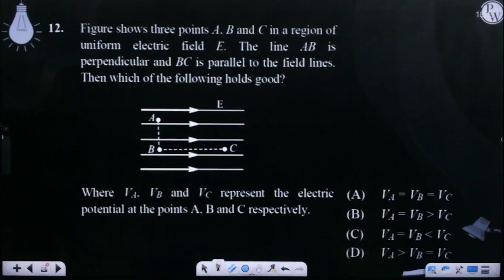Figure shows three points A, B and C in a region of uniform electric field E. The line AB is per....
Figure shows three points A, B and C in a region of uniform electric field E. The line AB is perpendicular and BC is parallel to the field lines. Then which of the following holds good?

Where VA, VB and VC represent the electric potential at the points A, B and C respectively.